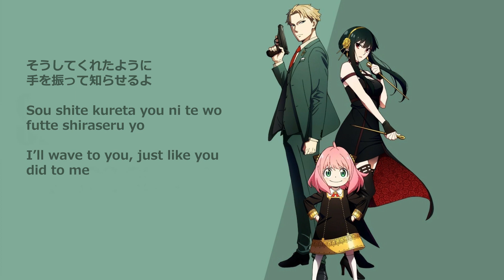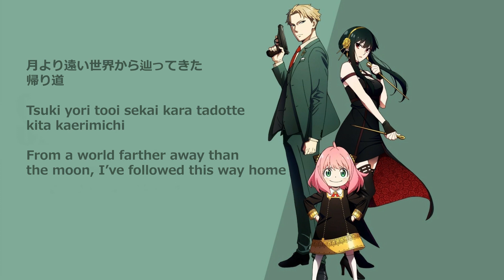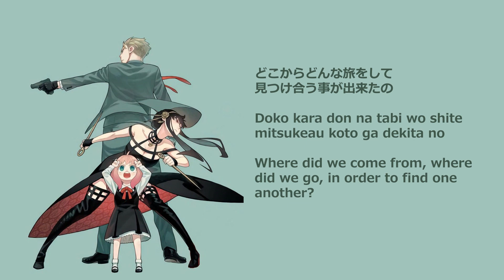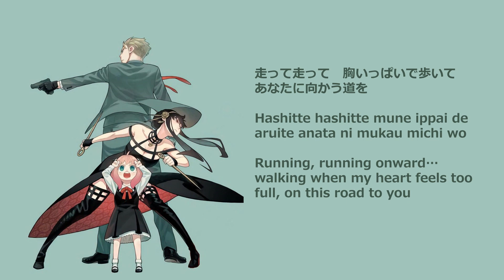Spy X Family Opening 2 / OP 2 Lyrics Full | Romaji | English | Japanese 日本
Spy X Family Op 2
Title: Souvenir
Artist: BUMP OF CHICKEN